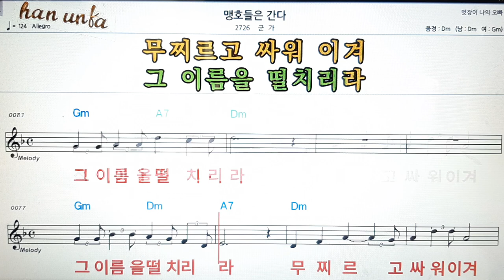맹호들은 간다/군가👍노래 반주, 코드 악보,가라오케💋Karaoke*Sheet Music*Chord*MR